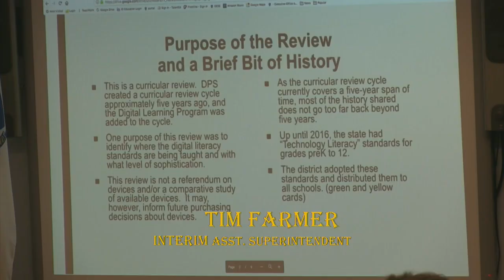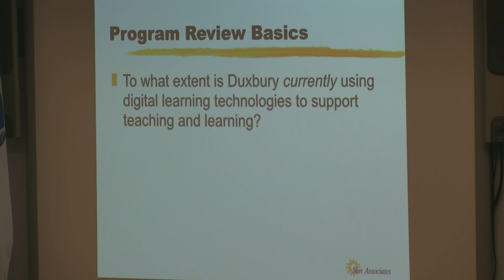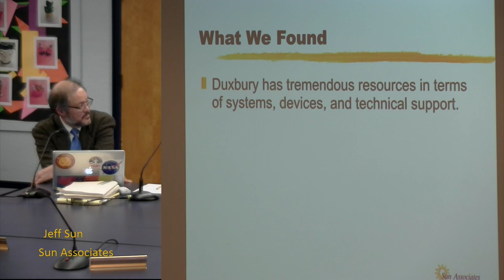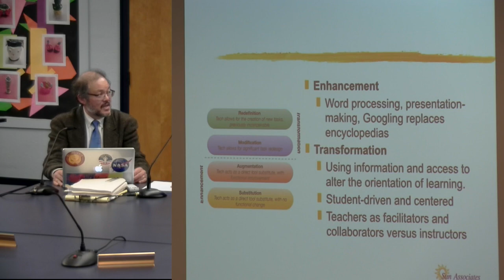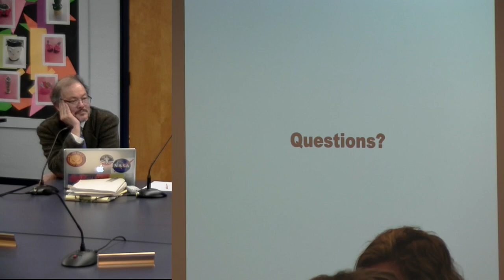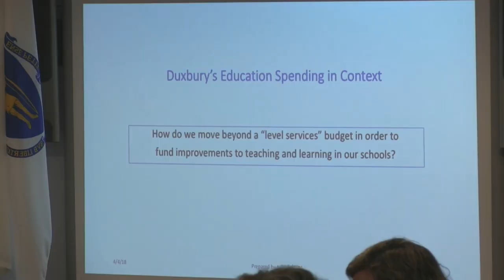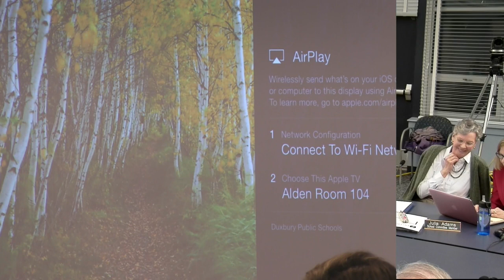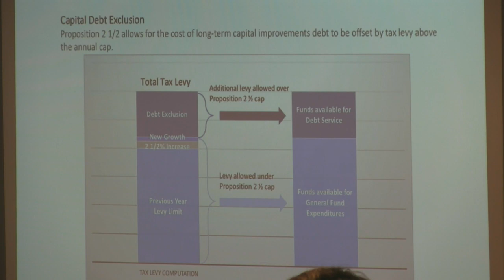Duxbury School Committee Meeting - April 4, 2018